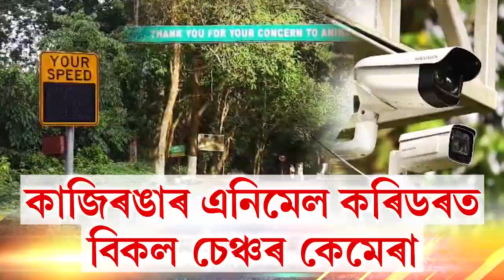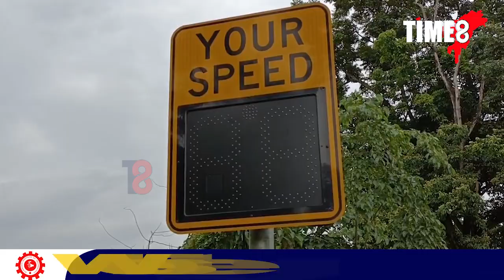জীৱ-জন্তুৰ সুৰক্ষাৰ বাবে এনিমেল কৰিডৰত লগোৱা হৈছিল চেঞ্চৰৰ কেমেৰা।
জীৱ-জন্তুৰ সুৰক্ষাৰ বাবে এনিমেল কৰিডৰত লগোৱা হৈছিল চেঞ্চৰৰ কেমেৰা। কিন্তু দুমাহ ধৰি বিকল হৈ আছে কেমেৰাসমূহ!